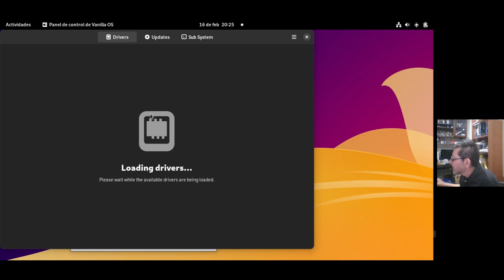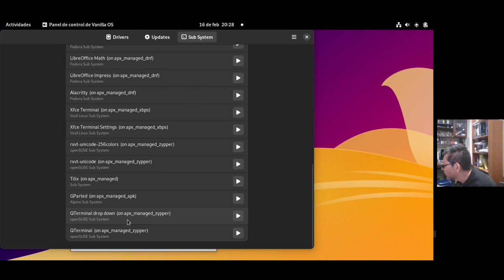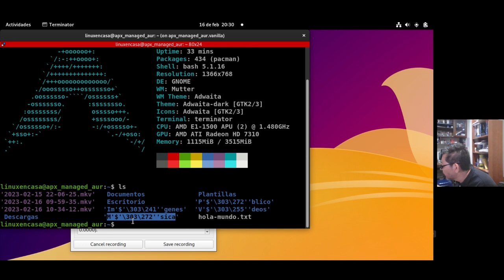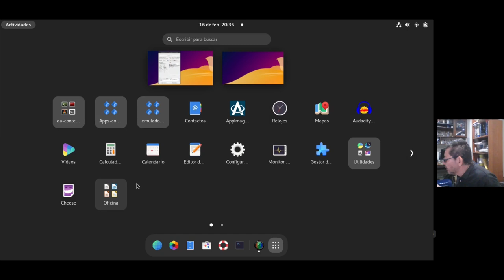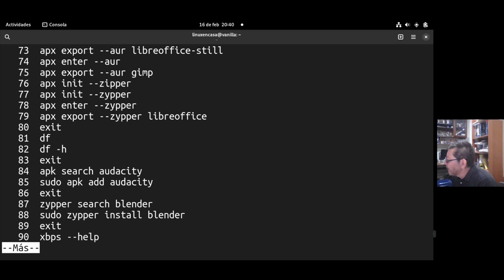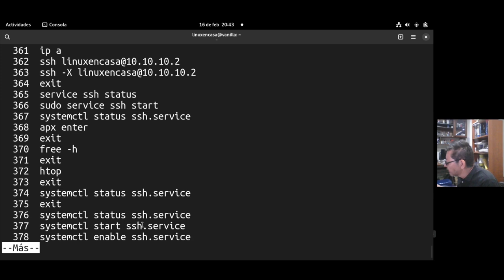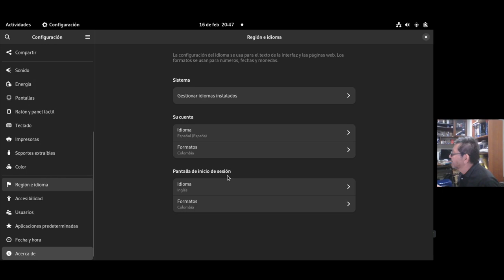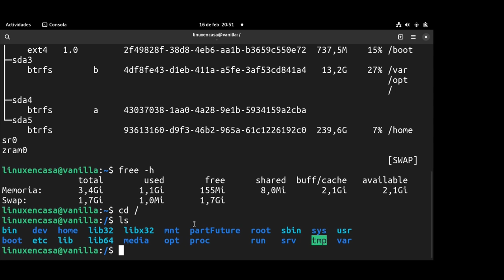Vanilla OS Linux [Resumen Configuración y Comandos]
Aplicaciones que se han instalado en los Contenedores y que se han exportado con los comandos apx.
Advertencia:  Estaba configurando Vanilla OS con los 6 Contenedores de DistroBox - Podman y algunos comandos no tienen sentido pues me estaba familiarizando con los comandos apx y abroot.
Video grabado con Simple Screen Recorder con una mejor calidad.
También se muestra y explica un poco el historial de todos los comandos;  este listado se puede ver en pastebin en el siguiente enlace:

DETALLES TÉCNICOS
Host:  Compaq CQ45 Notebook PC
CPU:  AMD E1-1500 APU (2) 1.4 GHz
GPU:  AMD ATI Radeon HD 7310
RAM:  4 GB

OS:  VanillaOS 22.10 all x86_64
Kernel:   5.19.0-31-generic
DE:  GNOME 43.1